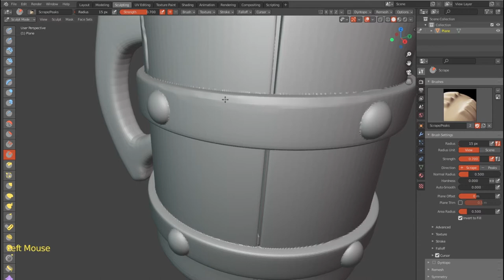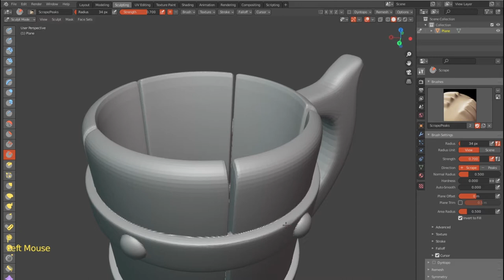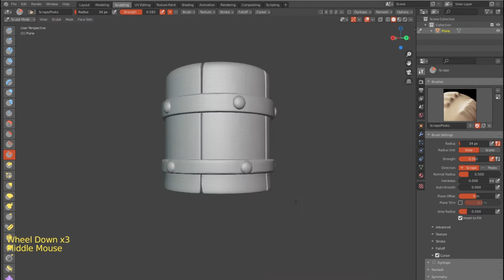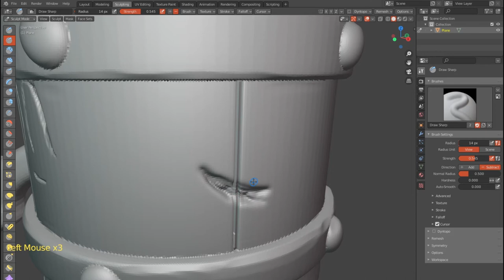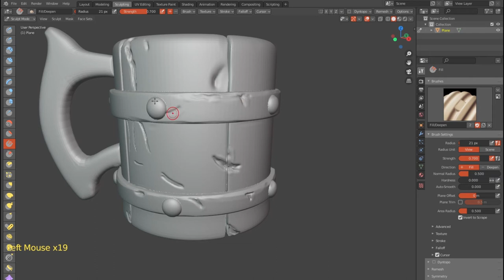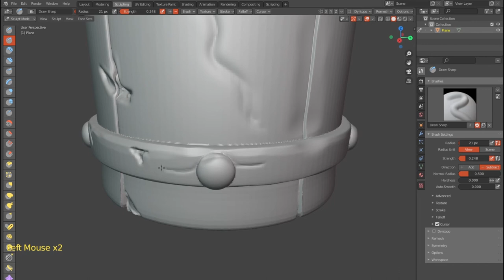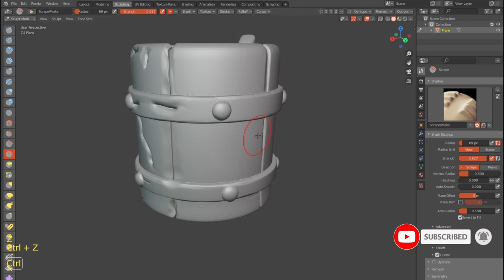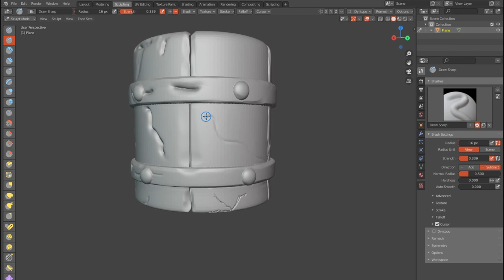Blender tutorial for beginners 2021 | Old Beer Mug - Beginner's guide to stylized texturing part-03